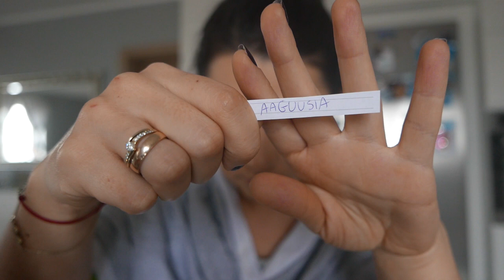PONOWNE LOSOWANIE :)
PROSZE O KONTAKT NA MAILA: AAGUUSIA :)